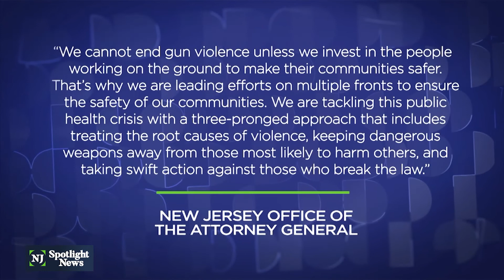Increased NJ gun violence causes fear for safety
Increased gun violence in cities across NJ is causing some residents to fear for their safety. Paterson saw its 28th homicide in 2021 after a woman was shot and killed last week. Mayor Andre Sayegh says they’re doing everything they can to reduce shootings, including swearing in more police. Community advocates maintain more resources need to be invested to keep people safe.